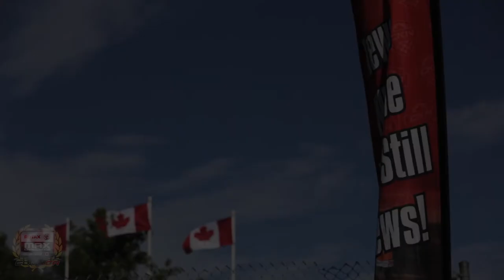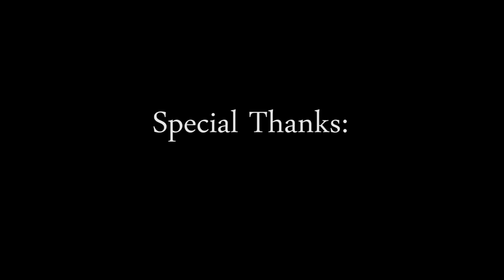CKN Sights & Sounds: 2013 Eastern Canadian Karting Championship Race #4 - Goodwood Kartways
and KarmaComa Studio present the race highlights from race #4 of the 2013 Eastern Canadian Karting Championship, held at Goodwood Kartways, near Stouffville, Ontario, Canada.

Be sure to watch it in HD!